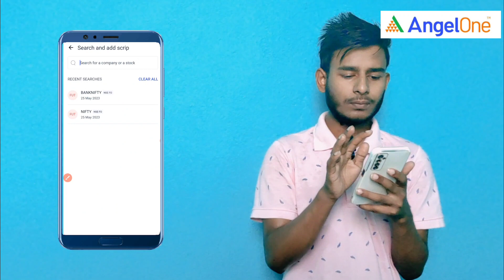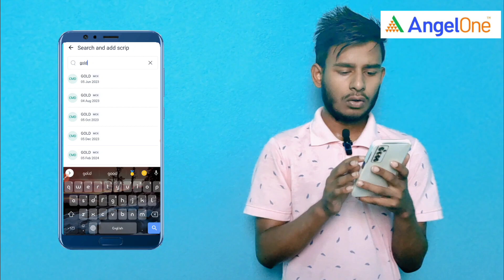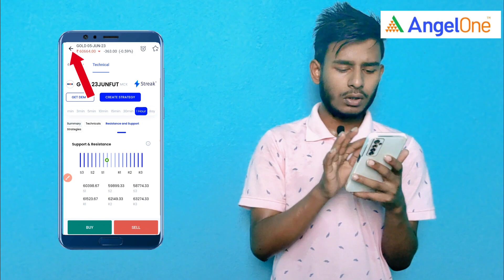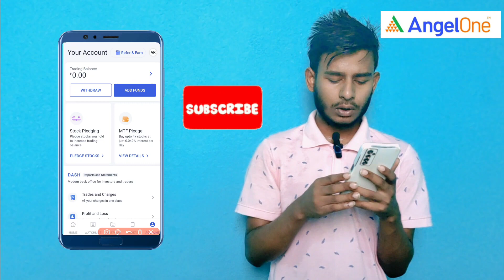GOLD Technical Analysis |17-05-2023 | Bengali